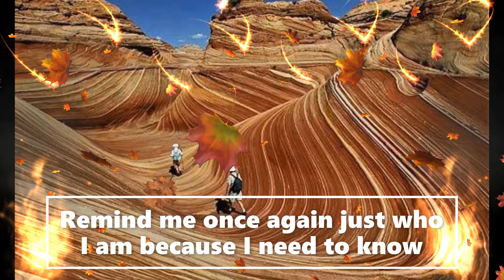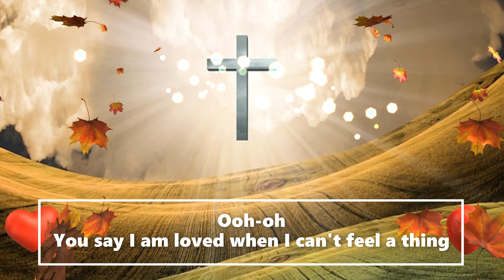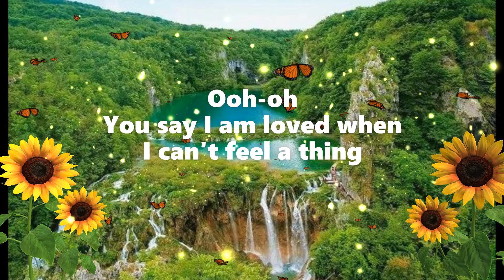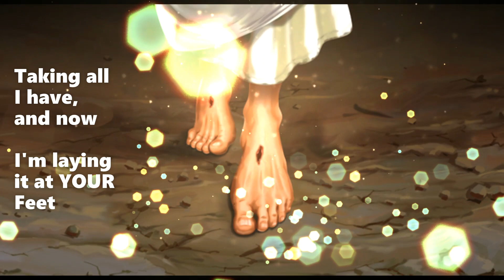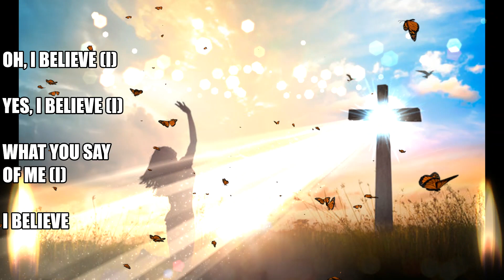You Say (Lyrics) - Lauren Daigle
The song. "You Say" by singer Lauren Daigle was released on July 13, 2018, it went on to debut at No. 3 on the Billboard 200 chart, becoming the highest-charting Christian album by a woman in over 20 years, and No. 1 on the Top Christian Albums chart, with 115,000 album-equivalent units sold in the first week.[3] The album's lead single, "You Say", peaked at No. 29 on the Billboard Hot 100 chart and has broken the record for the number of weeks at No. 1 on the Billboard Hot Christian Songs chart at 129 weeks for any solo artist. The album and single earned Daigle two Grammy Awards.